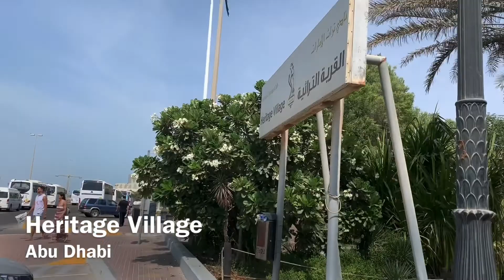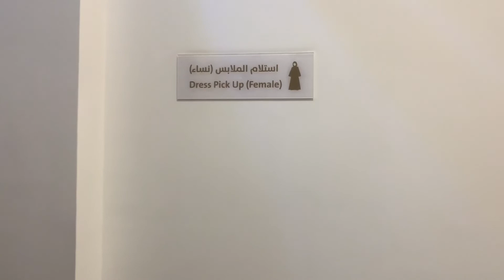JA’NAY TAKES DUBAI| Part 3